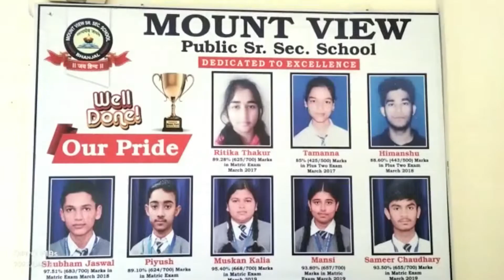Mount View Public School Banjal Una